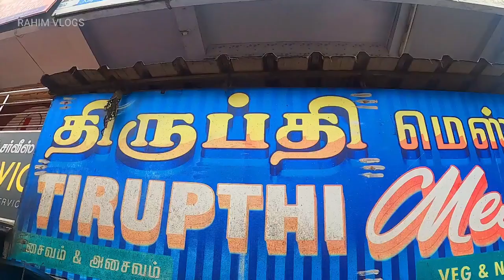A bike ride with famous yiutuber Dilshad |Yathra Today|rahim vlogs|nilgiris